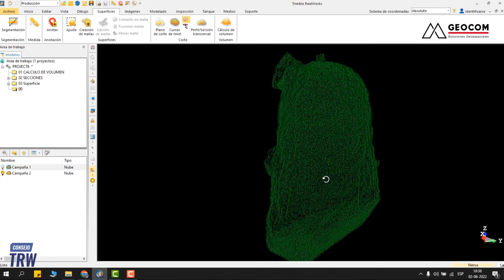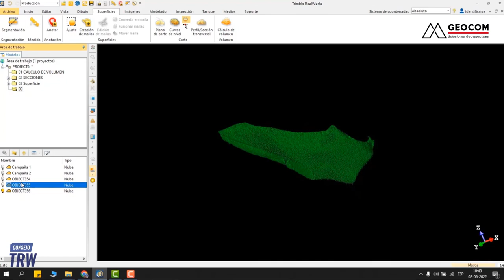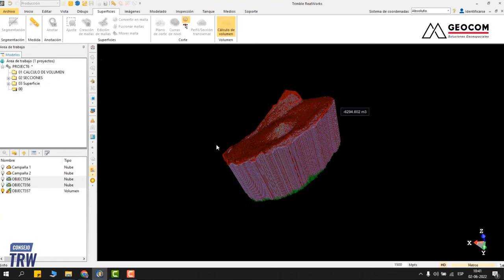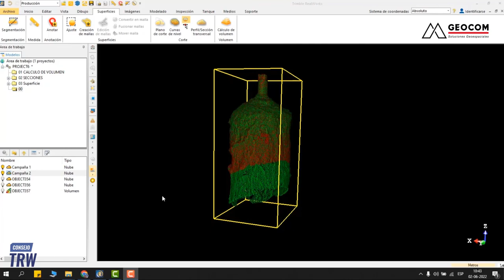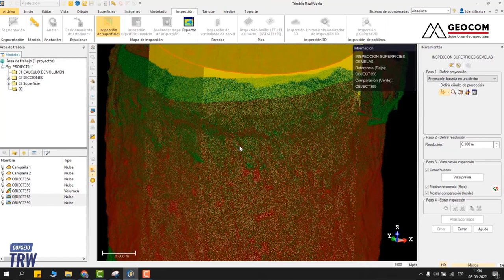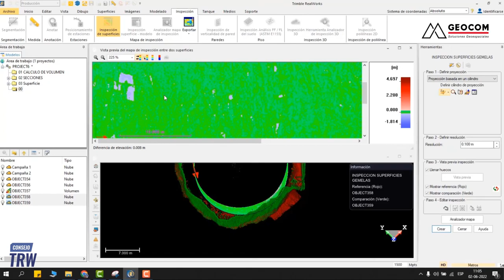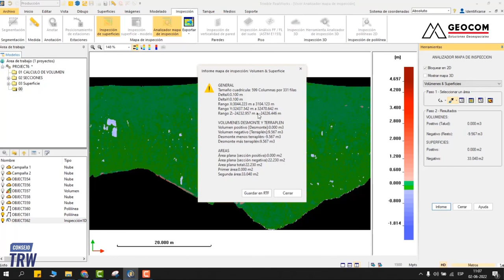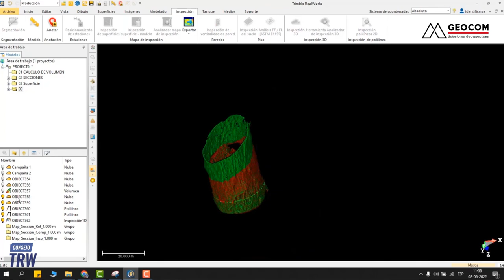Consejo TRW N°29 | Control de avance de espacios subterráneos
Trimble RealWorks por medio de múltiples herramientas permite controlar y analizar el avance de un espacio subterráneo a partir de la comparación de sucesivas campañas de medición. La herramienta de inspección de TRW compara nubes de puntos levantadas en distintas fechas y con un mismo sistema de coordenadas, obteniendo múltiples perfiles de comparación acotados y mapas de colores para la identificar fácilmente desprendimientos o tendencias de movimiento.

La herramienta de inspección está presente a partir del módulo CORE de Trimble RealWorks